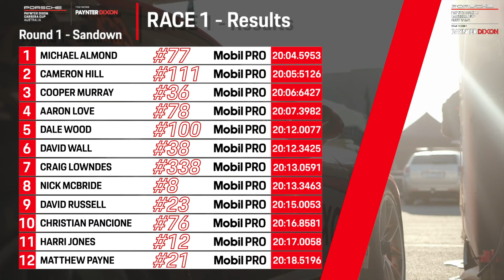Porsche Paynter Dixon Carrera cup Australia, Round 1, 2021, Race 1 Interviews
We catch up with Race 1 winners Michael Almond (Mobil Pro) and Stephen Grove (Morris Finance Pro-Am) after Race 1, Sandown, 2021